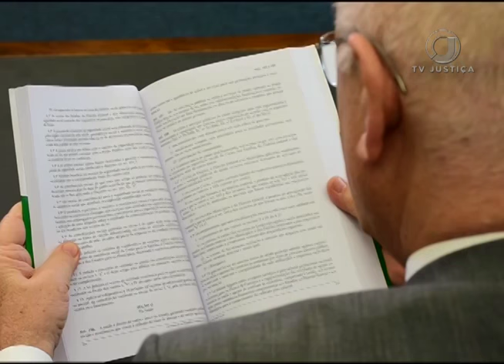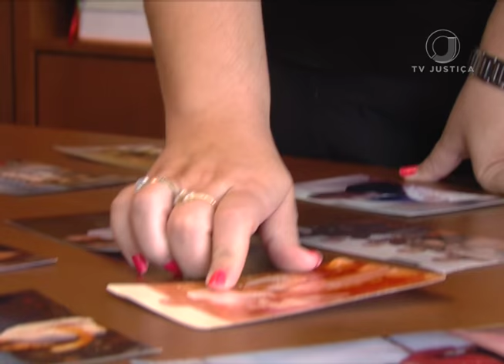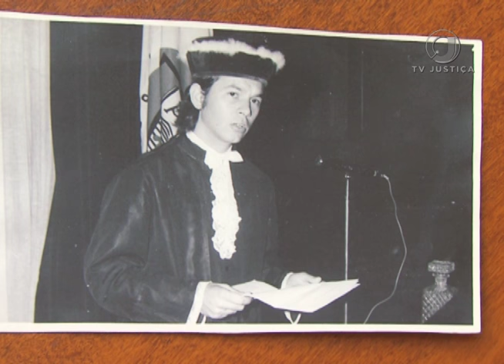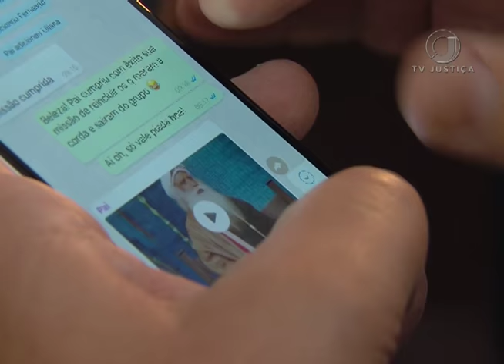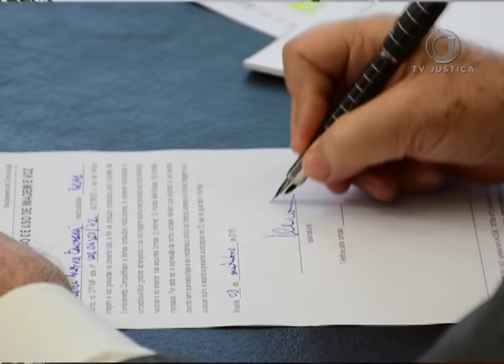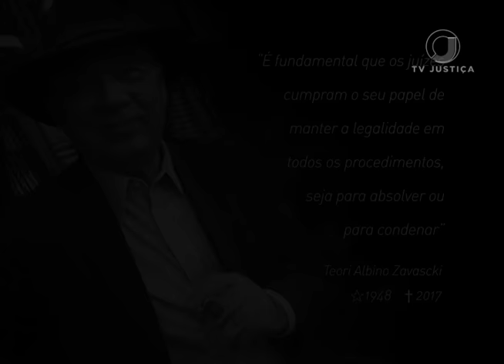Repórter Justiça - Teori Zavascki (27/01/17)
Falecido no último dia 19 em um trágico acidente aéreo, o ministro Teori Zavascki será lembrado pela família e pelos amigos como um homem dedicado ao trabalho e à familia. “Fica como modelo por essa capacidade que teve: de ser um ser humano alegre sendo sério; responsável, sendo rigoroso”, afirmou a presidente do STF, ministra Cármen Lúcia. Nossas equipes de reportagem entrevistaram os três filhos do ministro, que contaram histórias não do magistrado, mas do homem Teori Albino Zavascki. Leia a íntegra da sinopse